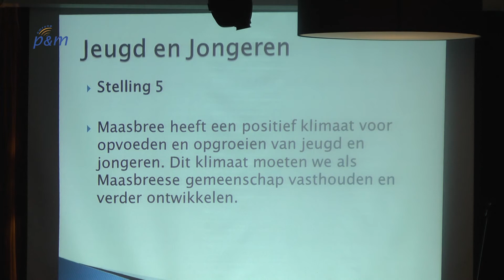Positieve reactie op toekomstvisie Maasbree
De werkgroep Ontwikkelingsvisie Maasbree heeft haar concept visie ‘Brits op eigen kracht’ woensdag aangeboden aan het Dorpsoverleg Maasbree tijdens een informatieavond in Niëns Horeca. De avond werd bezocht door ruim zeventig inwoners uit Maasbree.

Na een uitleg van het concept van de toekomstvisie werd in groepen gediscussieerd over enkele stellingen uit de zeven deelwerkgroepen. Belangrijke onderwerpen waren de verkeersveiligheid, met name rondom het Kennedyplein en het centrum en ontsluiting van het industriegebied. Er werd ook gevraagd om meer samenwerking tussen (sport)verenigingen, ondernemers van horeca en toerisme en tussen vrijwilligers- en beroepsorganisatie op het gebied van zorg.